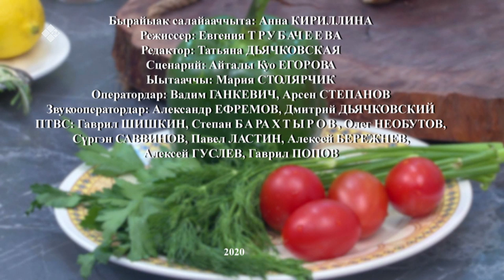«Асчыттар» биэриигэ: Ольга Прокопьева (24.03.20)